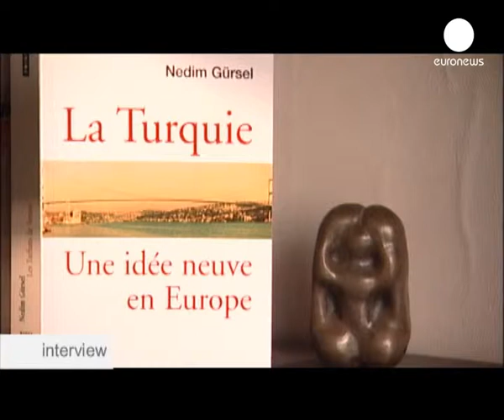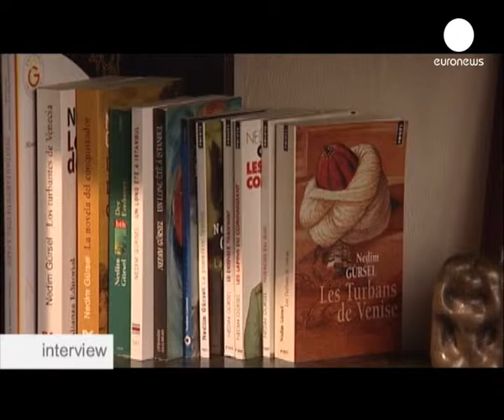Entre o Sena e o Bósforo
Nedim Gürsel considera-se uma ponte entre a Turquia e a França, entre o Leste e o Ocidente.
 Como outros escritores que fugiram do país depois do golpe de 1980, obteve a cidadania francesa e vive em Paris, onde é director de investigação no CNRS e organiza  palestras sobre a Europa,

 Acusado de blasfémia no país de origem, Turquia, depois de publicar o livro "Filhas de Alá" no ano passado, tem uma segunda audiência do julgamento no dia 26 Maio
  O procurador retirou as acusações, mas o inquérito prossegue.

 euronews: Os europeus questionam se a Turquia é realmente um país laico e se merece fazer parte da União Europeia. Que responde a isto?

 Nedim Gürsel - Bem, eu sou um firme defensor da adesão do meu país à integração na União Europeia. É verdade que agora, com este julgamento, tenho algumas interrogações... Será que a Turquia anda à deriva para um regime mais autoritário? O que não é, obviamente, compatível com a ideia de Europa expressa na Turquia.

 Espero que o meu julgamento seja um acidente de percurso. Mas acho que a Europa tem razão em colocar estas questões, porque talvez a Turquia não esteja pronta para entrar na Europa.